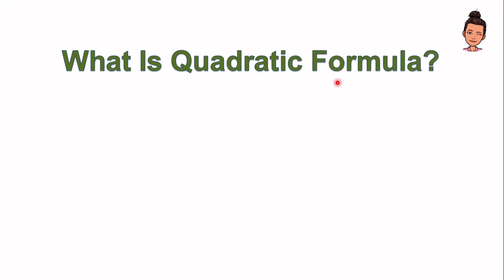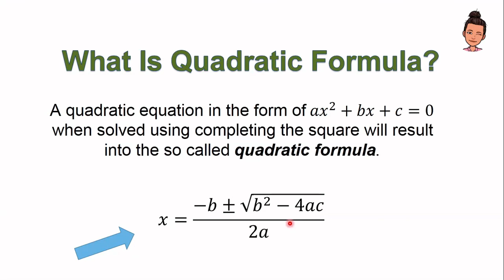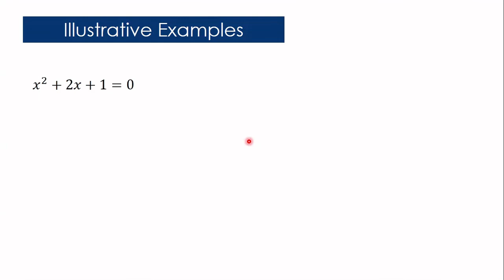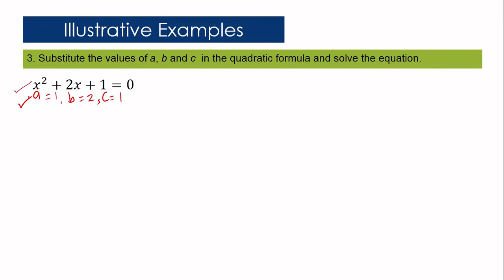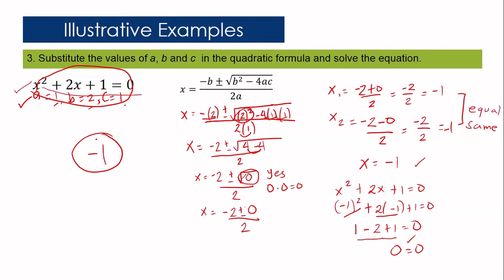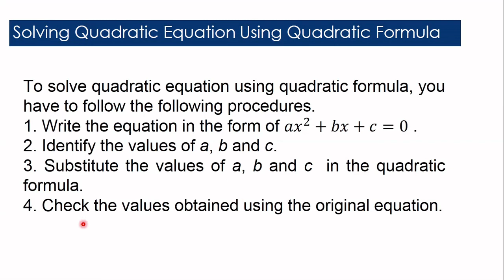Solving Quadratic Equation Using Quadratic Formula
Mathematics 9
First Quarter – Module 1
Quadratic Equations
Lesson 2D - Solving Quadratic Equation Using Quadratic Formula